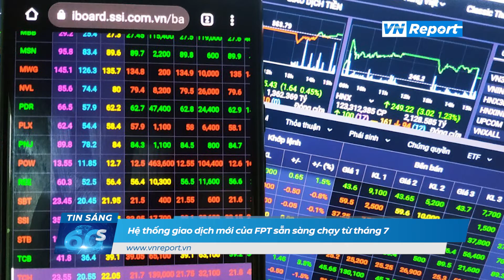Hệ thống giao dịch mới của FPT sẵn sàng chạy từ tháng 7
Đại diện FPT cho biết, dự kiến việc chuyển đổi được thử nghiệm trong ba cuối tuần của tháng này để từ tháng 7, hệ thống mới sẵn sàng chờ lệnh vận hành từ Bộ Tài chính và Uỷ ban Chứng khoán Nhà nước. Hệ thống có công suất xử lý 3-5 triệu lệnh một ngày, tức gấp ít nhất ba lần hiện tại và bỏ cơ chế phân bổ cho các công ty chứng khoán để tránh nghẽn cục bộ.